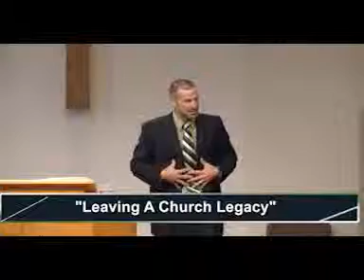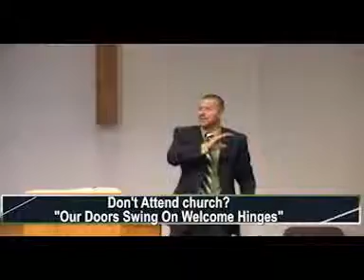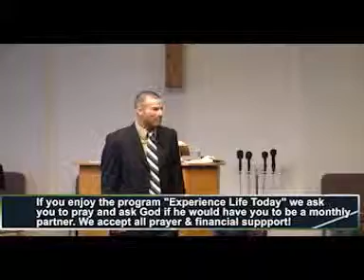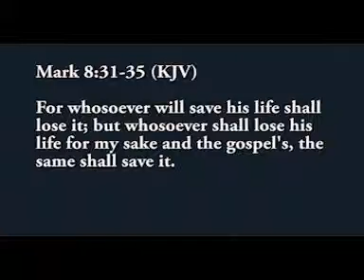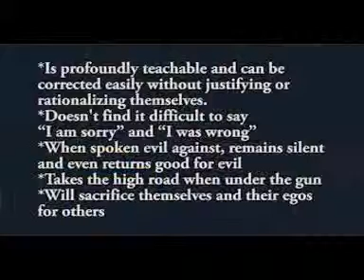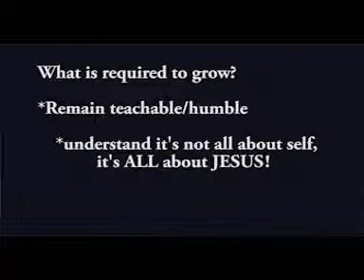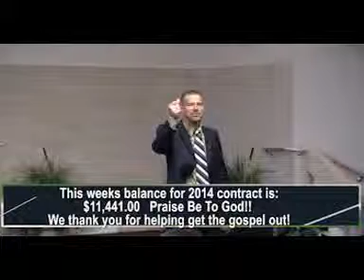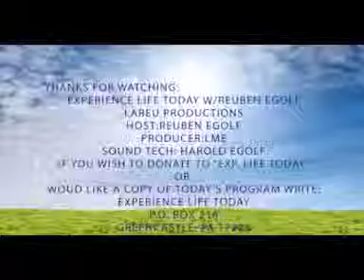"Leaving A Church Legacy" - Experience Life today w/Reuben Egolf